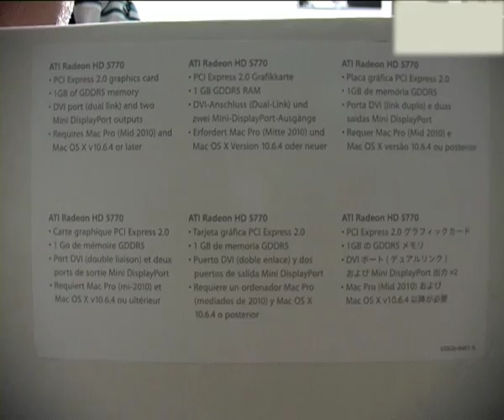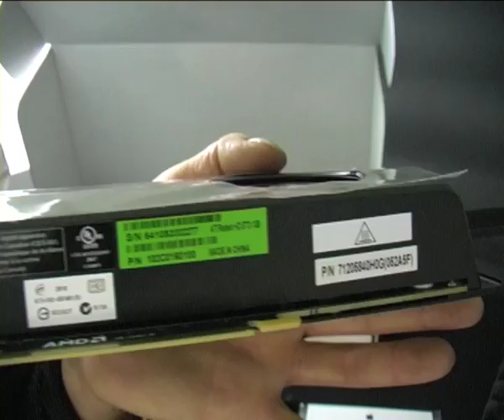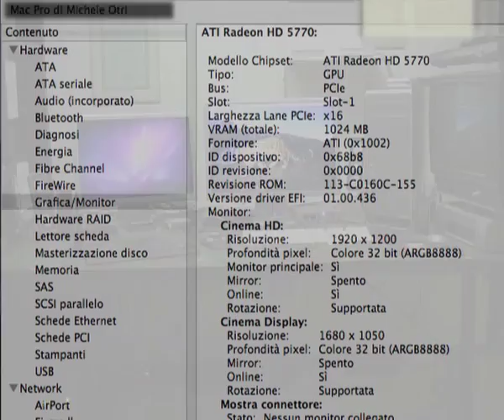2006 Mac Pro Upgrade: ATI Radeon HD 5770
Graphics card upgrade on a Mac Pro 1st gen. 2006.
Replace an old Nvidia 7300GT with an ATI Radeon 5770.

P.S. March 2012 Update - Work good with OsX 10.7.3 LION